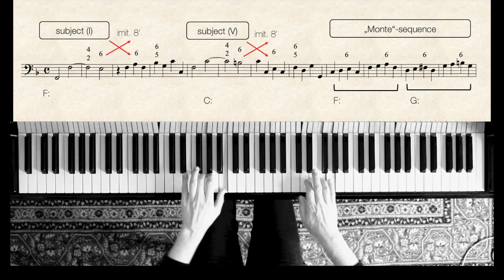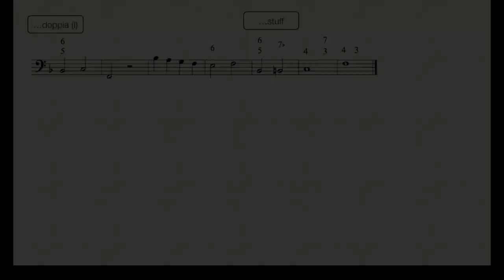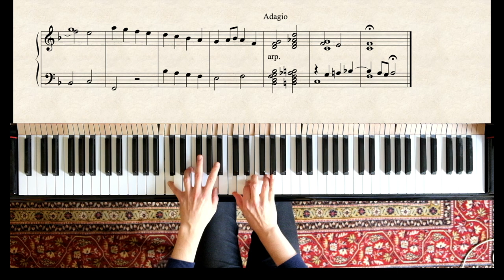Partimento: F. Fenaroli - Book IV, No. 8. Realization + Transcription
Partimento realization, piano playing, video editing by Michael Koch.
Thumbnail art: Master Fenaroli caricature by Jonas Spieker